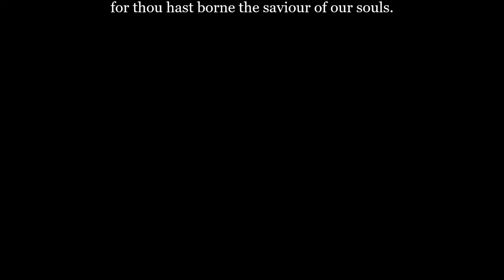Bogoroditse Devo: Harmony Singers in Concert 12-13-20